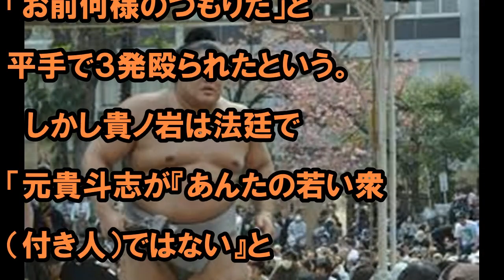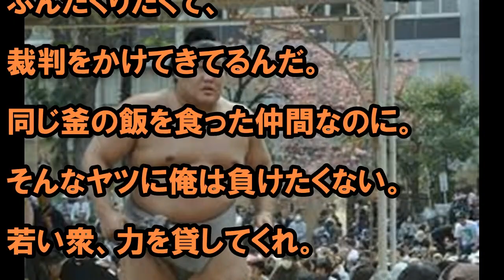衝撃！貴ノ岩、暴行で訴えられていた！逃げ回る力士をエアガンで・・・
言語発達障害、失読症の男が、今や年収5千万円の社長に！